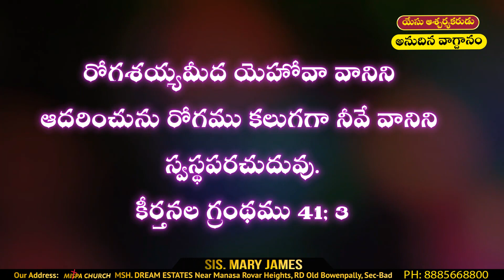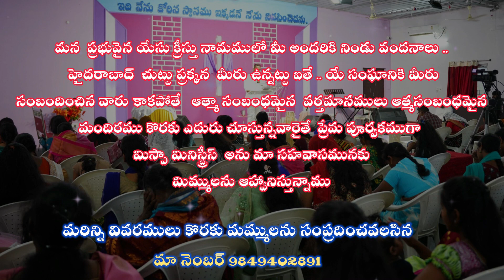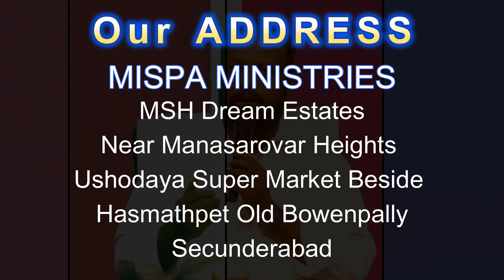యేసు ఆశ్చర్యకరుడు అనుదిన వాగ్దానము || సిస్టర్ మేరీ జేమ్స్ || మిస్పా మినిస్ట్రీస్ || hyd